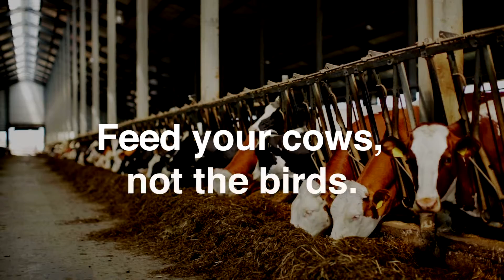Bird Control for Dairy Barns and Livestock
Deter birds from livestock in and surrounding dairy barns without harming animals, humans or birds with EPA-registered Avian Control. Save your feed and cows from nuisance birds with the long-lasting EPA-registered liquid bird repellent, today!